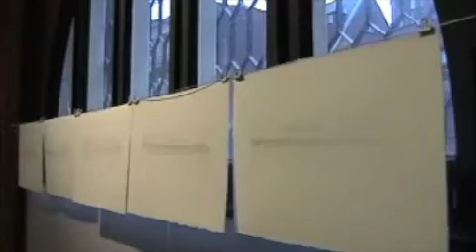Elena Volkova: Waterlines at Paperwork Gallery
Elena Volkova's exhibition Waterlines at paperwork Gallery in Baltimore, Maryland. Exhibition on display February through March 2008.